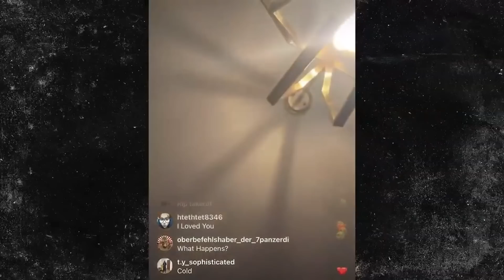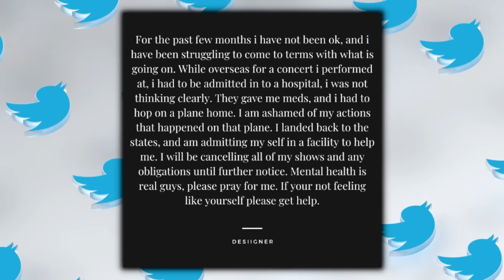This Rapper Officially Ended His Own Career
Don’t miss out on all the action this week at DraftKings!  Download the DraftKings app today!

Rapper Desiigner who gained popularity a few years ago with his hit single "panda" has been in some hot water.  The artist who initially caught the attention of Kanye West has had a rough couple of years.

Gambling Problem? Please Gamble Responsibly. Call 1-800-NEXT STEP (AZ), 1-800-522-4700 (KS/NH), 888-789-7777/visit ccpg.org (CT), 1-800-BETS OFF (IA), visit OPGR.org (OR). 21+ (18+ NH/WY). Physically present in AZ/CO/CT/IL/IN/IA/KS/LA(select parishes)/MA/MI/MD/NJ/NY/OH/PA/TN/VA/WV/WY only. Void in NH/OR/ONT. Eligibility restrictions apply. Valid 1 per new customer. Min. $5 deposit. Min. $5 pre-game moneyline bet. Bet must win. $150 issued as bonus bets that expire 7 days (168 hours) after being awarded. Ends 5/28/23 at 11:59PM ET.